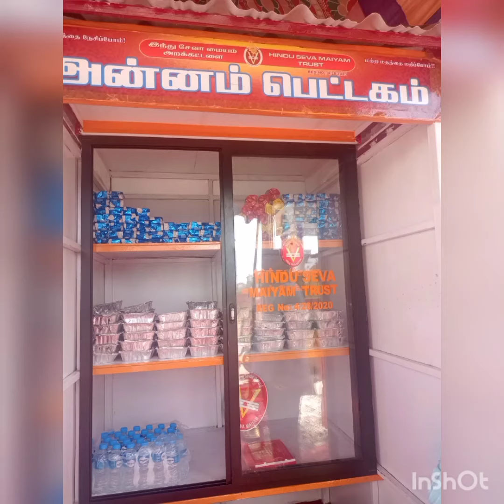இந்து சேவா மையம் அறக்கட்டளை நடத்தும் அன்னம் பெட்டகம் தேர் திருவிழாவை முன்னிட்டு உணவு வழங்கப்பட்டது